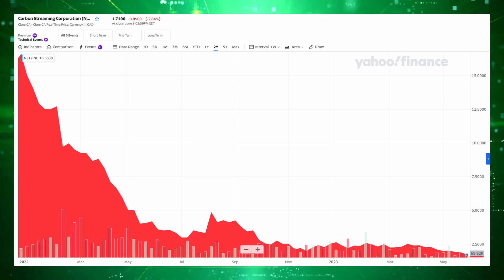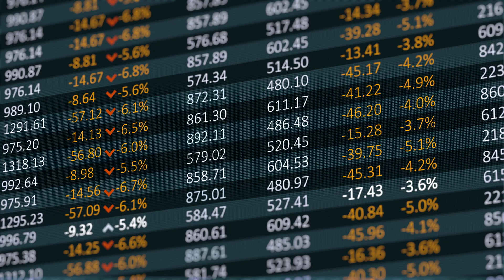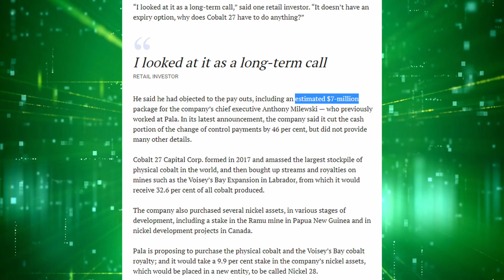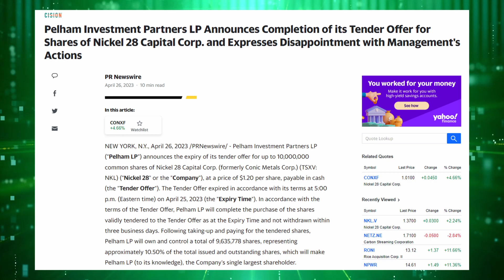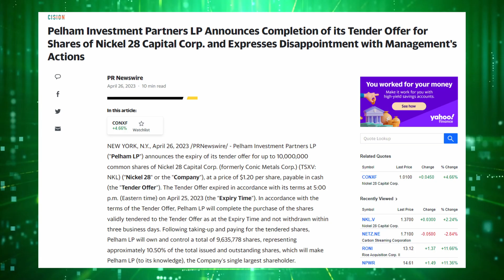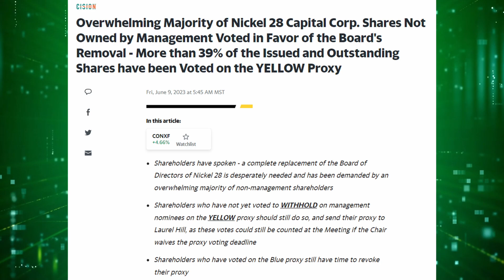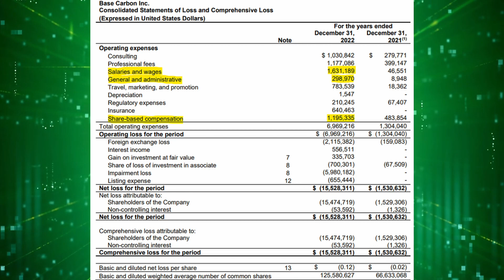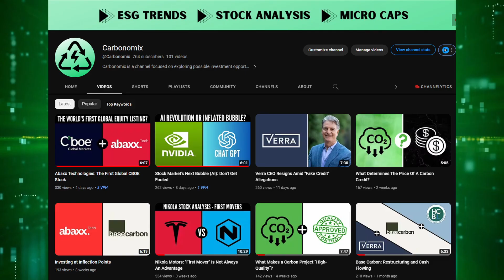Nickel 28: A Precursor For Carbon Streaming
Nickel 28 is managed by crooks, determined to milk retail investors of every dollar they can. Some of the same bad actors have had similar plans for Carbon Streaming. Pelham Investment Partners is making waves, spurring change at Nickel 28. Until an investor with similar qualities takes on management at Carbon Streaming, the company will face all of the same issues.

All content in this video is information of a general nature and does not address the circumstances of any particular individual or entity. You alone assume the sole responsibility of evaluating the merits and risks associated with the use of any information or other content in this video before making any decisions based on such information.